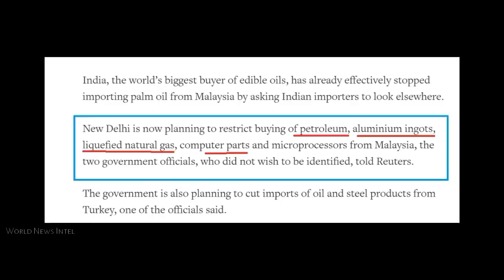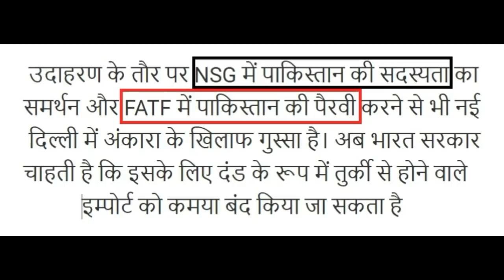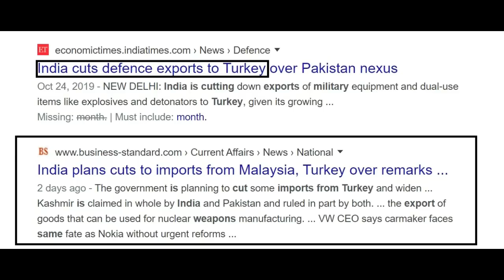India is ready to answer, now both these countries will know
A microprocessor is an electronic component that is used by a computer to do its work. It is a central processing unit on a single integrated circuit chip containing millions of very small components including transistors, resistors, and diodes that work together.